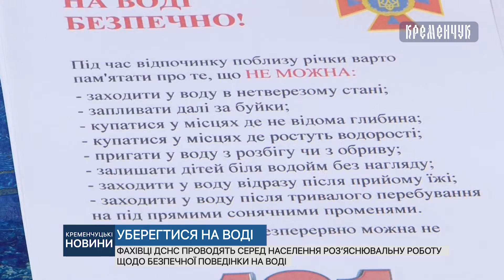Фахівці ДСНС проводять серед населення роз’яснювальну роботу щодо безпечної поведінки на воді